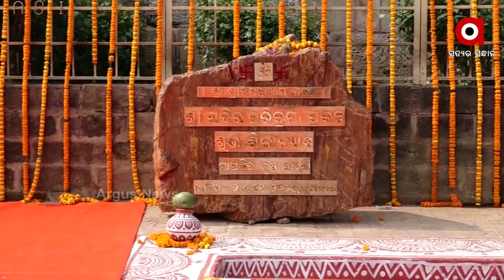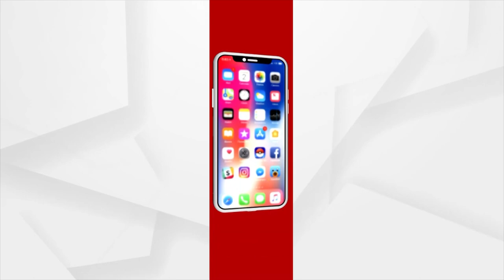ଶ୍ରୀମନ୍ଦିର ପରିକ୍ରମା ମାର୍ଗର ଶିଳାନ୍ୟାସ କଲେ ଗଜପତି ମହାରାଜା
ଶ୍ରୀକ୍ଷେତ୍ର ଇତିହାସରେ ଐତିହାସିକ ଦିନ । ବହୁ ପ୍ରତୀକ୍ଷିତ ଶ୍ରୀମନ୍ଦିର ପରିକ୍ରମା ମାର୍ଗର ହେଲା ଶିଳାନ୍ୟାସ । ପ୍ରକଳ୍ପ ଦ୍ବାରା ଶ୍ରୀମନ୍ଦିର ଚାରିପଟେ ଭକ୍ତଙ୍କ ପରିକ୍ରମା ପାଇଁ ରହିବ ଅନ୍ତଃ ଓ ବାହ୍ୟ ପ୍ରଦୀକ୍ଷଣ ପଥ । ମୁଖ୍ୟମନ୍ତ୍ରୀଙ୍କ ଉପସ୍ଥିତିରେ ମହାଯଜ୍ଞରେ ପୂର୍ଣ୍ଣାହୂତି ଦେଇଛନ୍ତି ଗଜପତି ମହାରାଜା ।